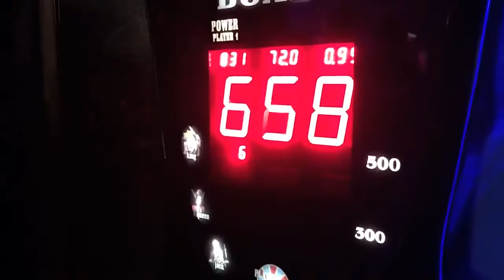Dj Snake Let Me Love You ft Justin Bieber HD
Живи красиво слушай музыку и наслаждайся жизнью...  Live well * listen to music and enjoy life